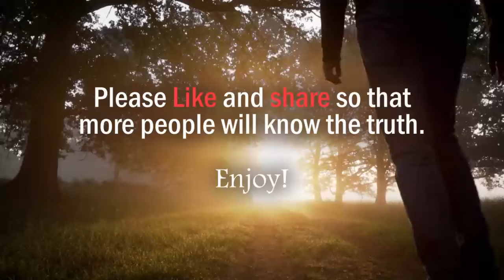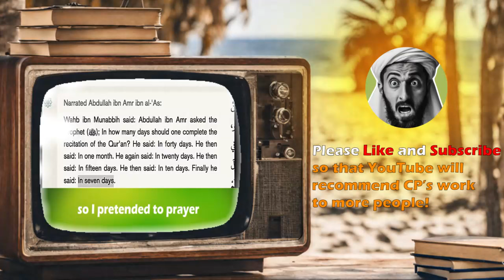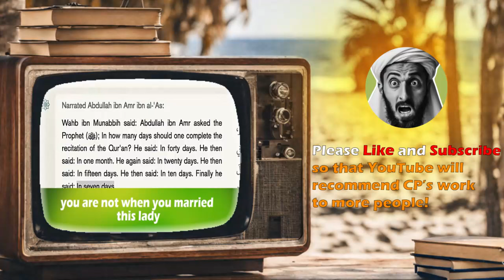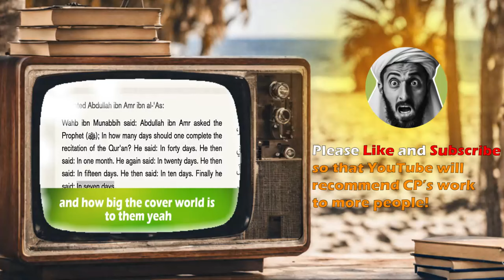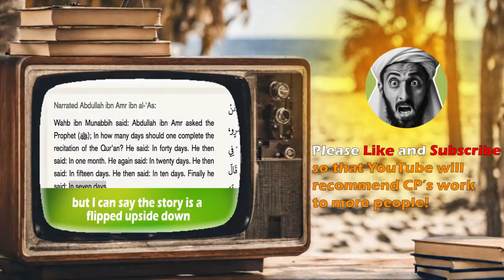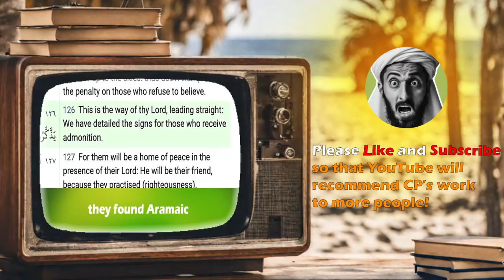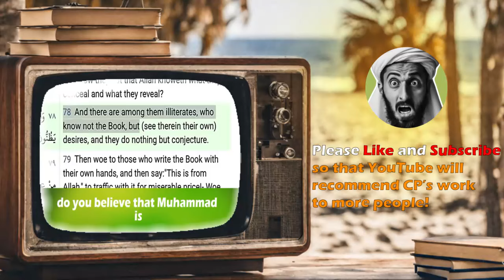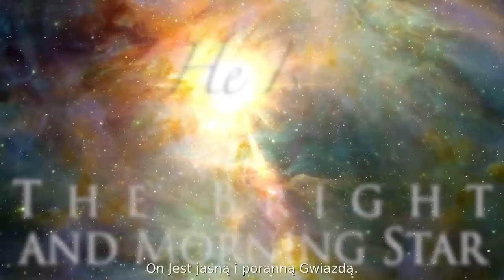Farouq leaves Islam and seeks Jesus WOW